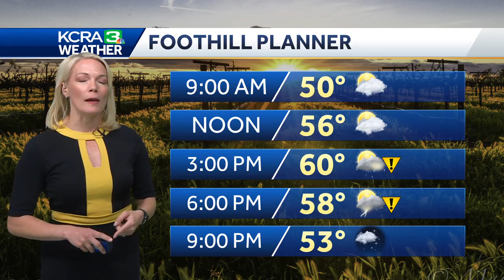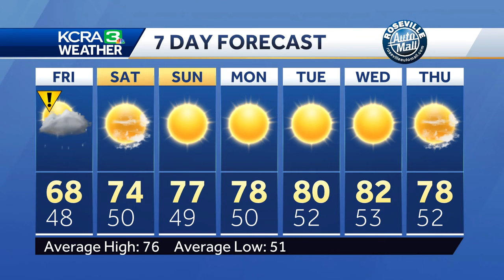What to know about Northern California's thunderstorm outlook for April 26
Tamara Berg shares the forecast for possible thunderstorms in Northern California on Friday and talks about weekend weather.